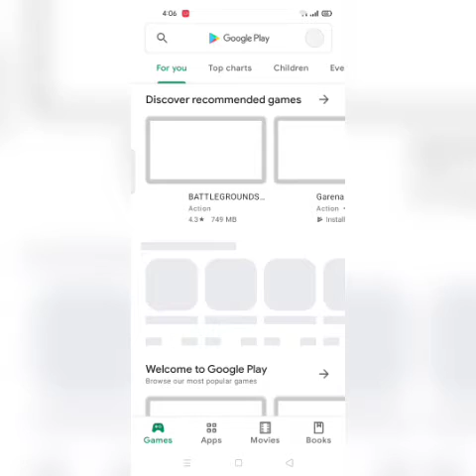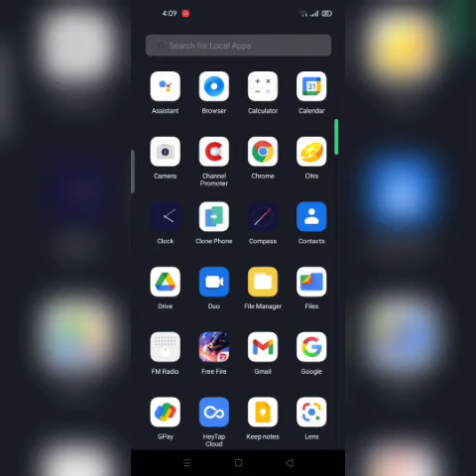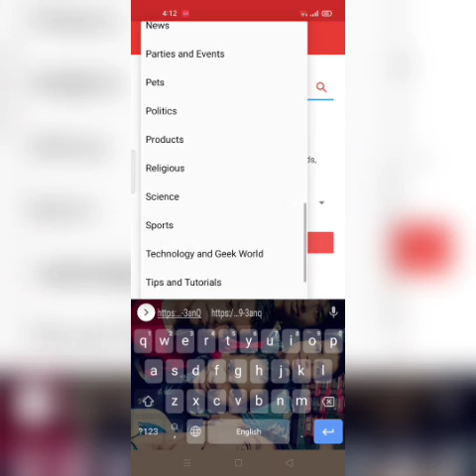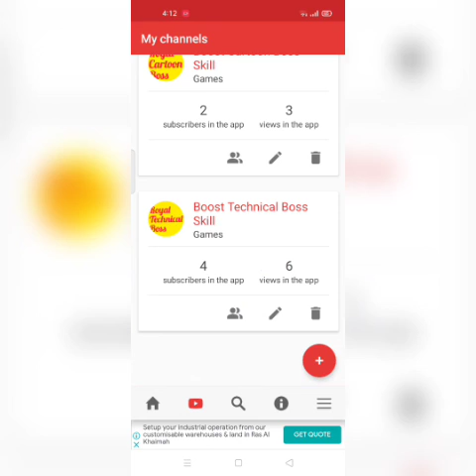How to Get free 50 subscribe in 24 hour